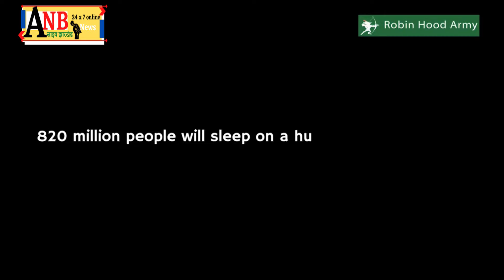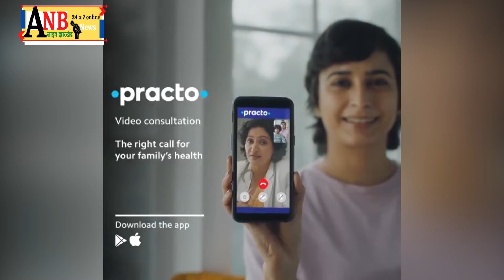पारा शिक्षक अब सहायक शिक्षक कहलाएंगे , CM ने की घोषणा